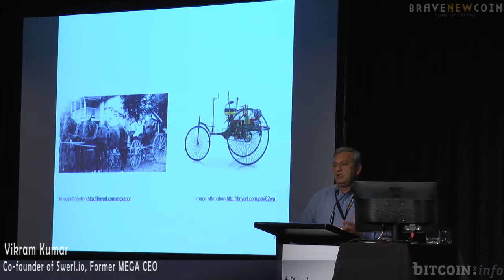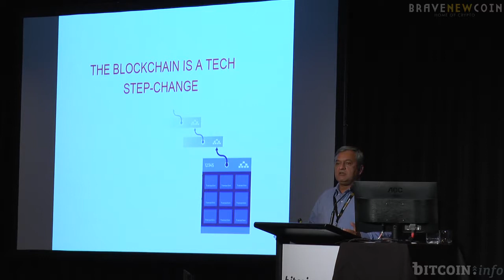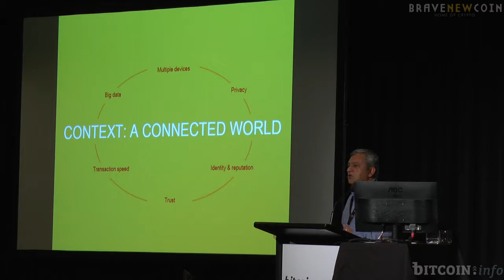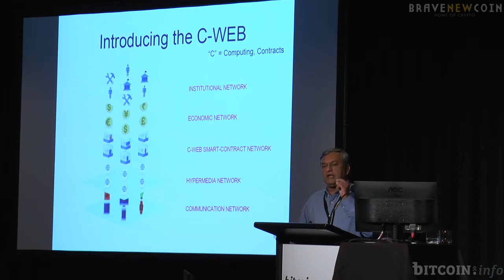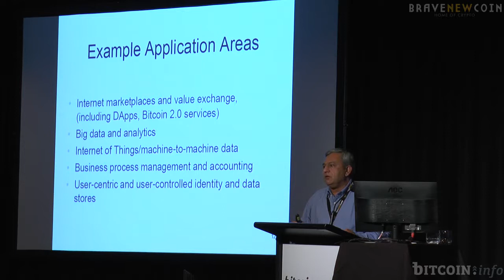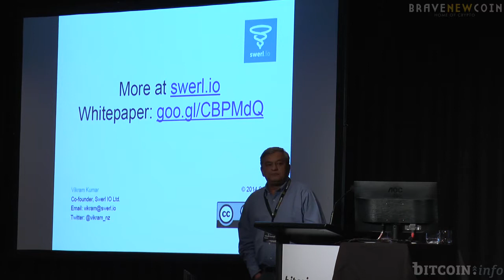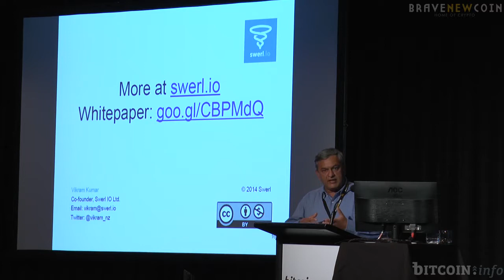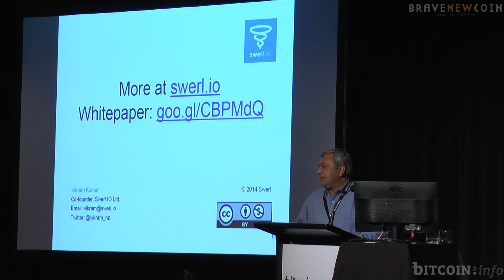Vikram Kumar At Bitcoin South: Announcing C-WEB; Distributed Computing With The Blockchain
Vikram Kumar - "Announcing C-WEB; Distributed Computing With The Blockchain"

Speaking at Bitcoin-South, Vikram Kumar, the ex-CEO of MEGA-upload, unveiled the CWEB project. Distributed Computing using Blockchain Technology and talked about the Start-Up behind the project; Swerl.io